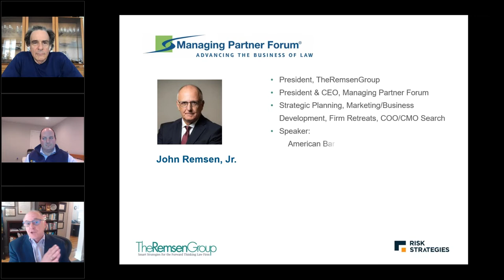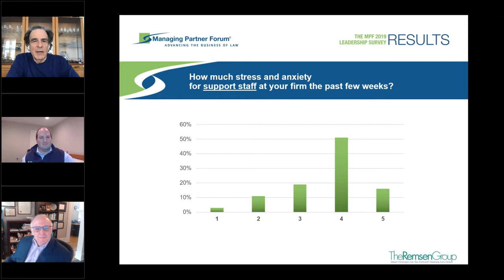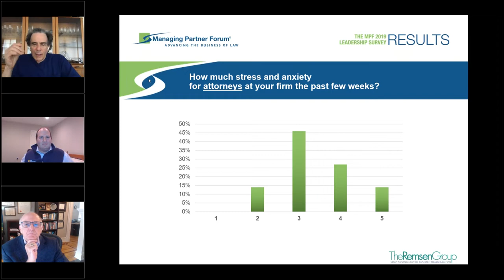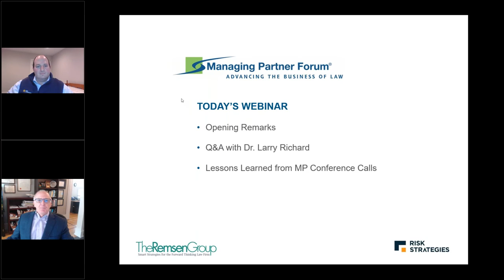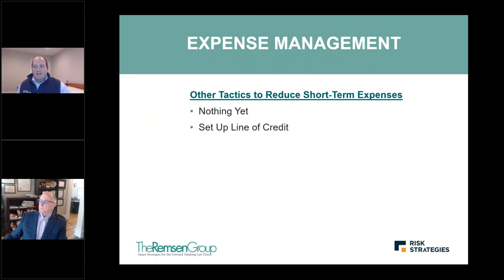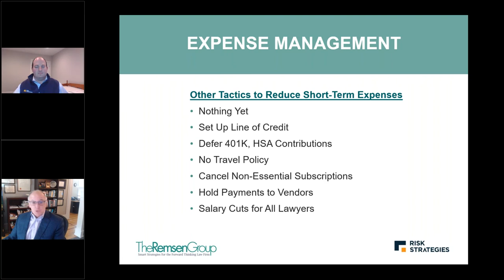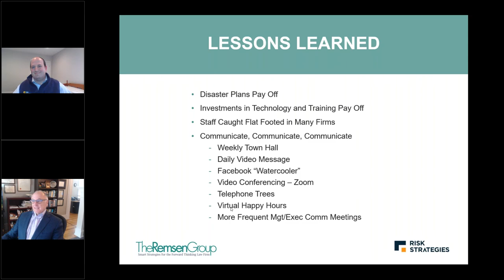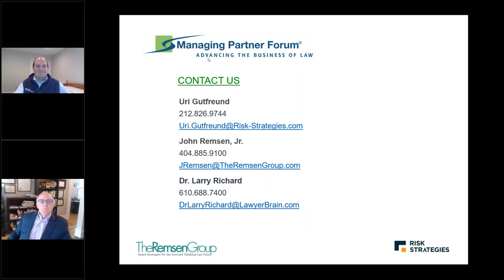MPF Webinar - "The Psychology of Leadership in Times of Crisis"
A one-hour webinar presented by The Managing Partner Forum with Dr. Larry Richard on April 1, 2020.